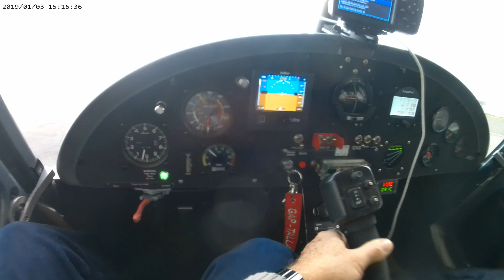Kompletter Flug mit UL von Aschaffenburg nach Reichelsheim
Heimflug mit dem Ultraleichtflieger Comco Ikarus C42 b von Aschaffenburg EDFC nach Reichelsheim EDFB. Bei Florstadt / Friedberg Komplette Flugstrecke live aufgenommen . Überflug Staudinger Kraftwerk, Alzenau, Gründau Lieblos, Ronneburg, Waldsiedlung, Überflug Flughafen Reichelsheim, Beschreibung der Teile der Platzrunde.
Gefilmt mit einer Soni A7 s. Spezial -Blenden-Einstellung zum filmen durch den Propeller.
 6:55 Kraftwerk Staudinger
17:20 Überflug Ronneburg
23:20 Flugplatz Reichelsheim bei Florstadt / Friedberg von oben